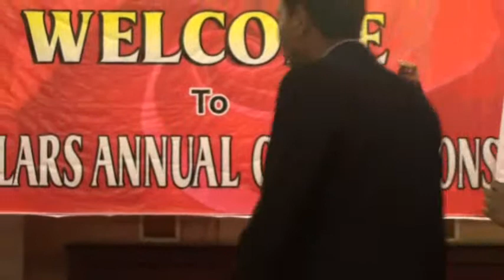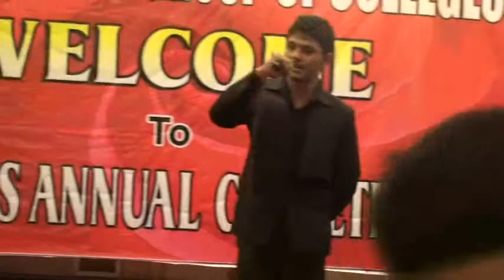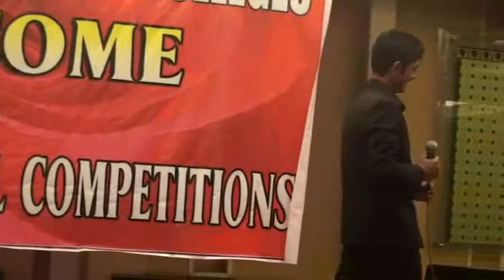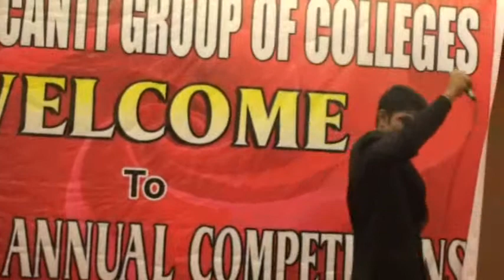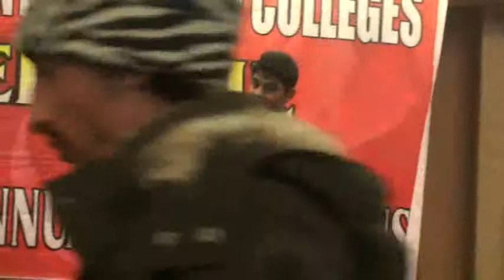Scholars comptetion(Arham Awan) at PC 2012.wmv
Scholars Cantt Group Of Colleges (student of main campus singing Kaho na kahoo) at PC